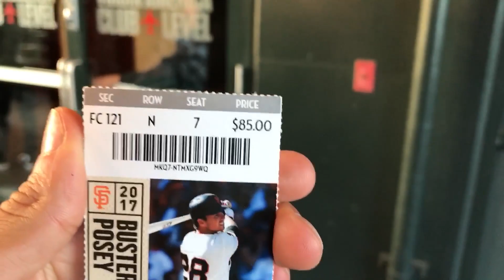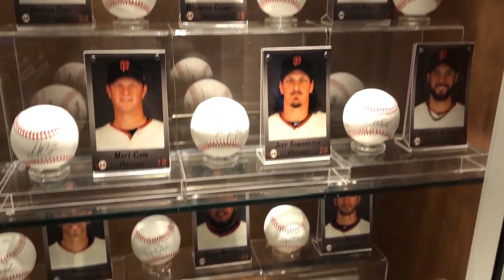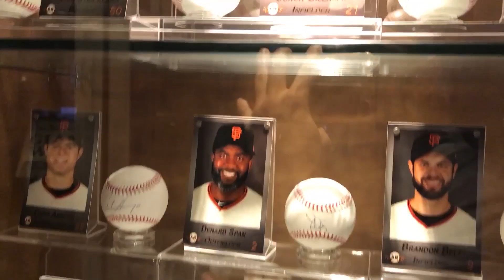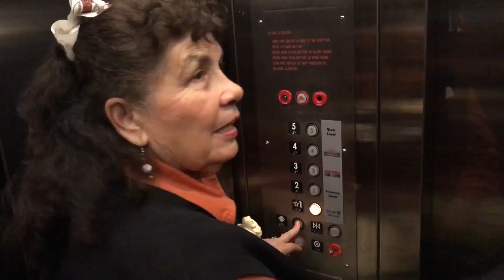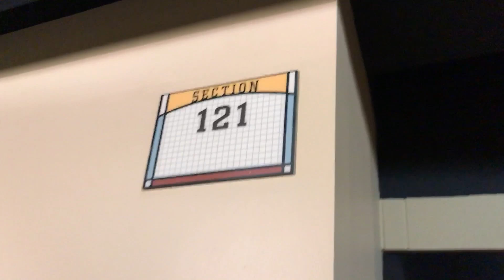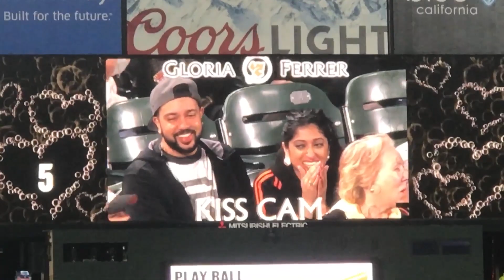¡ESTO ES MEJOR EN MEXICO! (BayBaeBoy Vlogs)